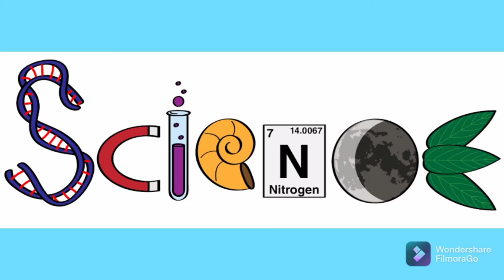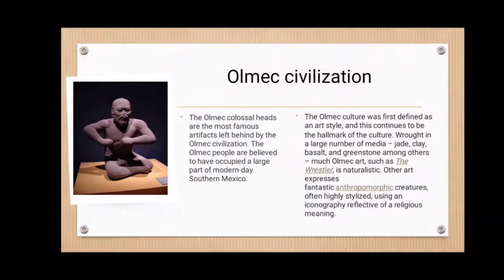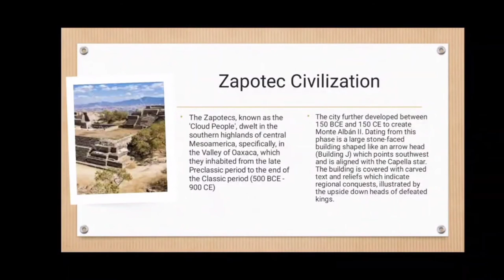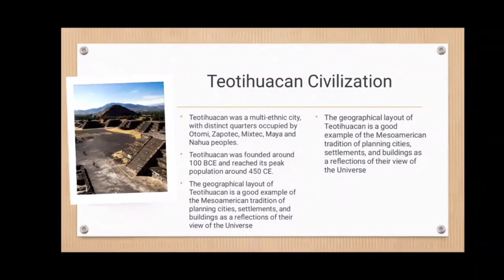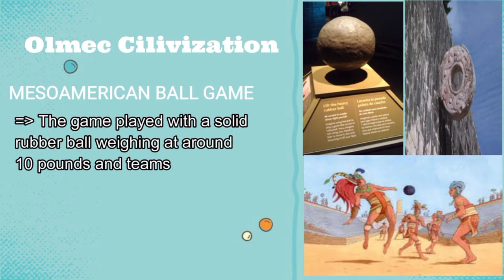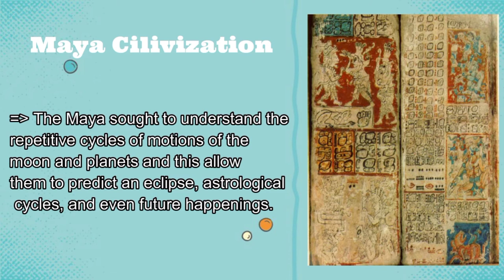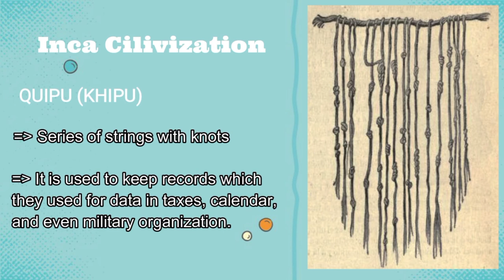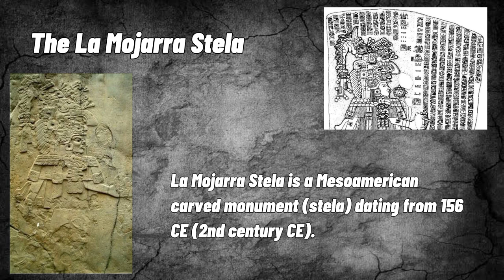701P GROUP A - MESO-AMERICAN INTELLECTUAL REVOLUTION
701P GROUP A - MESO-AMERICAN INTELLECTUAL REVOLUTION presentation.

Members:
Garcia, Lenard
Guadalupe, John Guibb
Salvado, Jonalyn
Sapiera, Mary Nicole